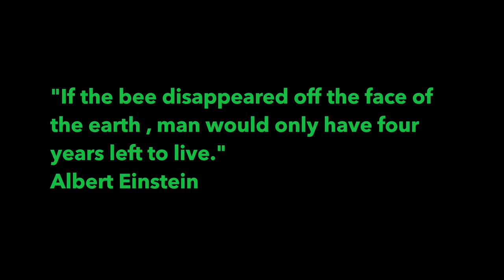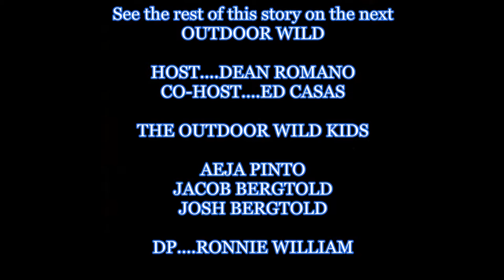O D W Kids and Bees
Watch as host Dean Romano and co Host Ed Casas takes the Outdoor Wild Kids on a learning journey with Honey Bees. Watch as they learn why Honey Bees are so important to our society. Here on Outdoor Wild.  Created by Dean Romano Outdoor Wild Conservation Education TV Show